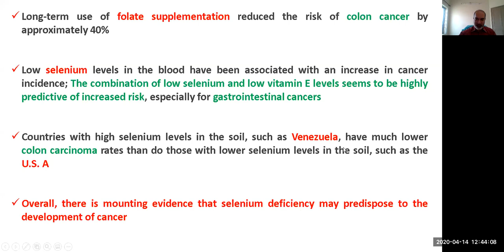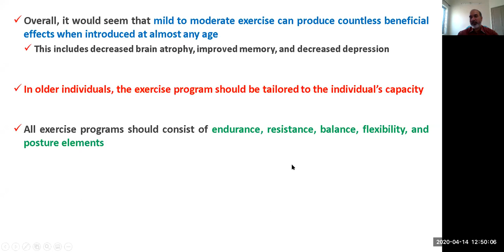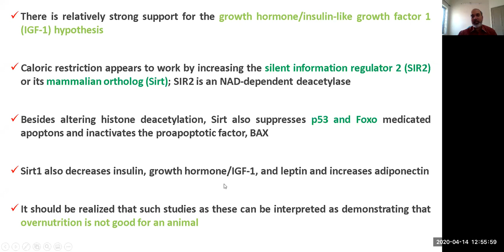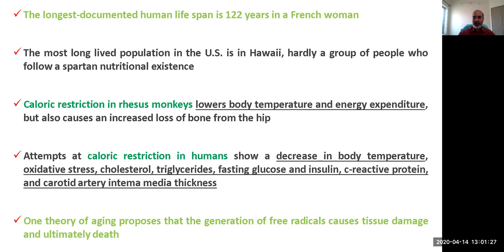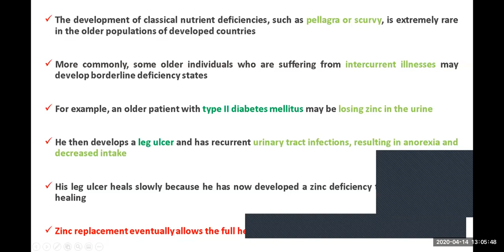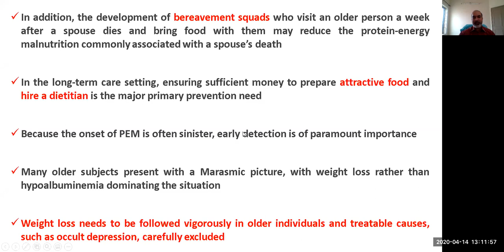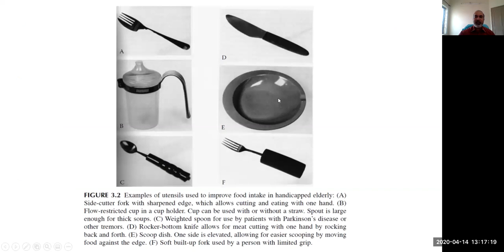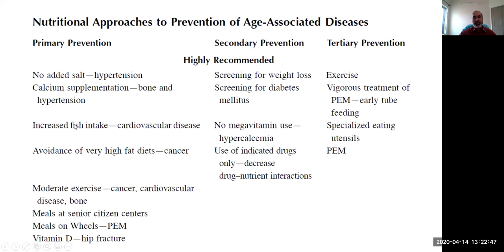Nutrition in the Prevention of Age Associated Diseases Part 3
Ageing is reality, however it can be delayed or extended through lifestyle modification especially with better dietary choices and intake of balanced diets. In this video, we are going to discuss role of prevention in age associated diseases pointing-out suitable levels where following preventive strategies is fruitful in terms of longevity and quality life. This is the part 3 of this series.